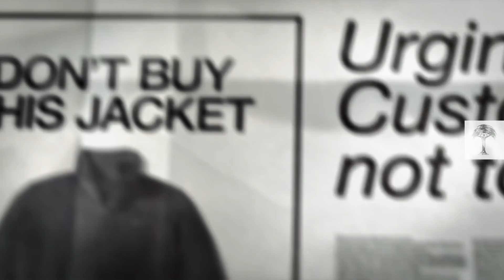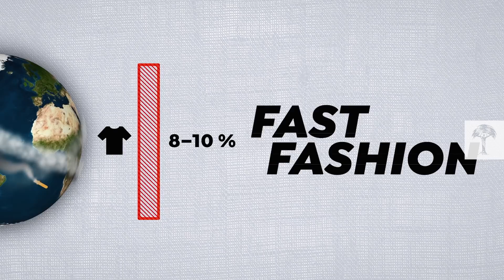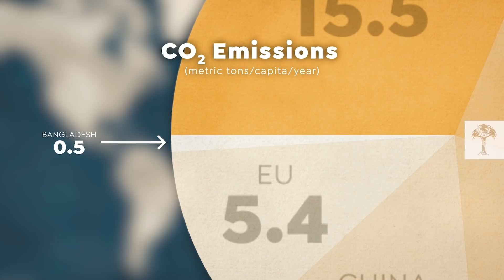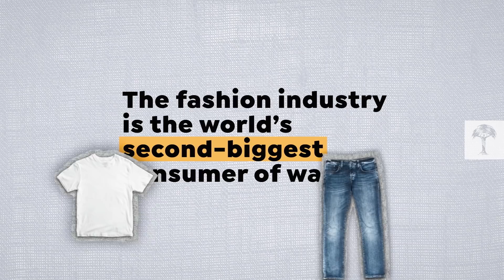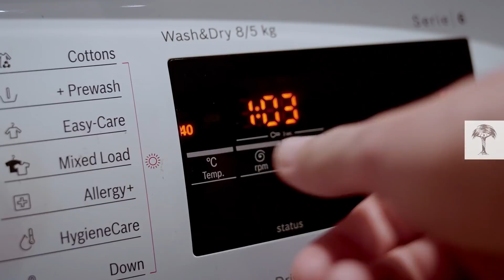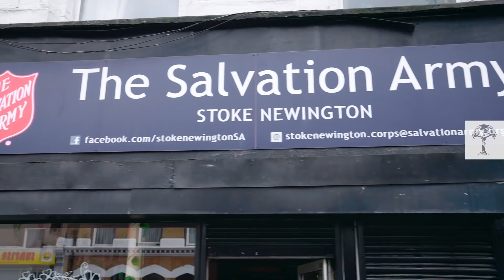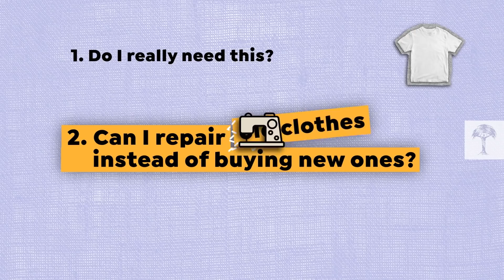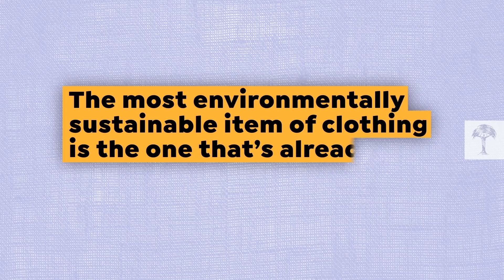Why Black Friday is just the Tip of the Fashion Crisis I EXPLAINED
September is here: A big month in the fashion calendar with New York, London, Milan & Paris Fashion weeks all taking place.

Black Friday looms on the horizon. But the glamour of the shows & parties, as well as the irresistible sales & bargains for popular brands are only the tip of the fashion industry's iceberg: We take a peek behind the scenes, focusing on the environmental impacts of the industry and what can be done to mitigate or even solve some of the implications.

🔗 Video sources:
0:08 - Black Friday doorbuster deals create chaos in stores

1:07 - Buy Less, Demand More

1:28 - Black Friday, Chaos at ASDA, Wembley

1:36 - ZARA Spring Summer

1:40 - FOREVER 21 | Holiday Party Fashion

2:55 - Nearly one-third of Bangladesh affected by monsoon floods

3:56 - India: How our clothes cause water pollution

4:40 - Garments Washing Factory In Bangladesh

5:27 - Buy Better. Wear Longer | Levi's®

6:45 - Polyester Yarn Manufacturing Process

7:06 - Plastics from our clothes is polluting oceans

7:08 - How Millions of Microscopic Fibers Are Ending Up in Our Bodies | The Swim

7:10 - Wastewater Treatment Plant Tour - "Flush To Finish"

8:57 - Uganda & Pakistan: Second hand clothes markets

9:45 - What is Black Friday? BBC News

9:51 - Ministry of Sound Pool Party | Love Island 2018